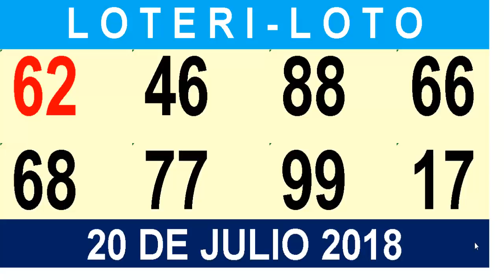NUMEROS PARA ESTE 20 DE JULIO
Aquí se canta BINGO!!! todos los días.
Los números mas caliente y con más posibilidades de salir para  todas las loterías, para que resuelvas parte de tus problemas.
Muchas Bendiciones!!!